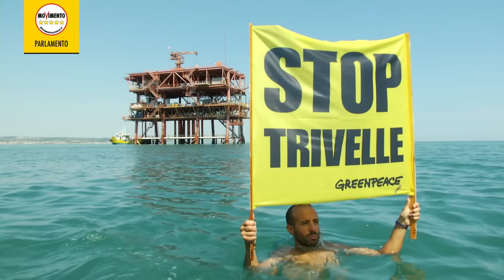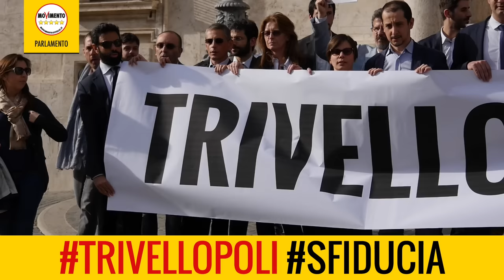Alessandro Di Battista